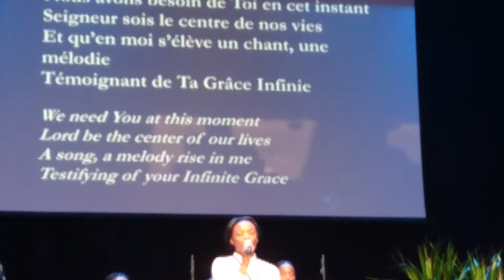LOUANGE VILLENEUVE LE ROI / CONVENTION DE PENTECÔTE 2017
Epu Romilly / Epu France